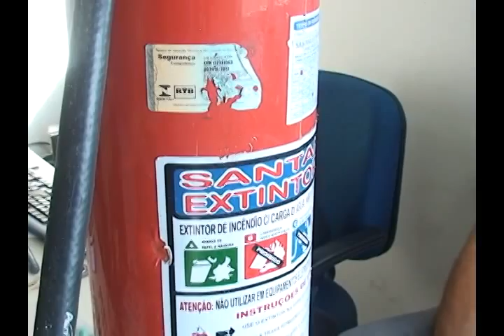DROGA JARDIM PIRANHAS